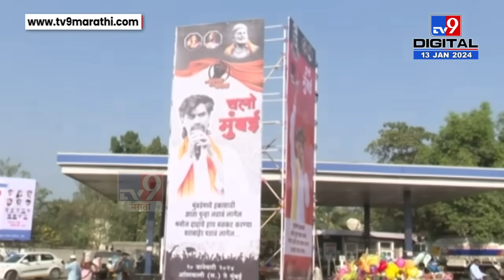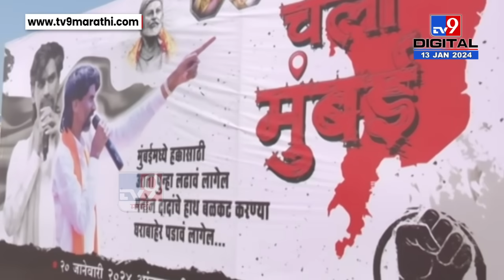Beed | मनोज जरांगे पाटील आणि छगन भुजबळ यांचे बॅनर आमनेसामने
CREDIT - Political| Pradnya /Producer|SHRUTI/Editor